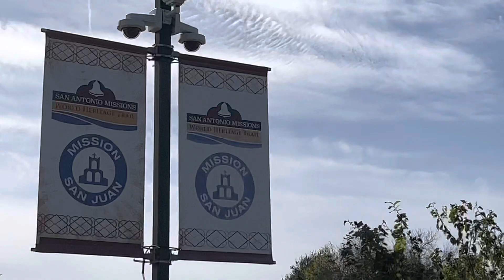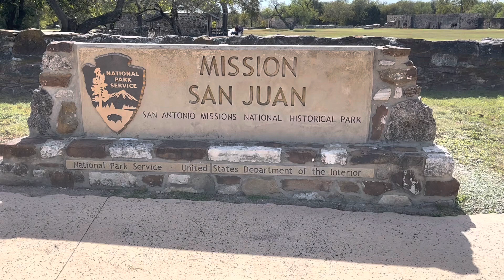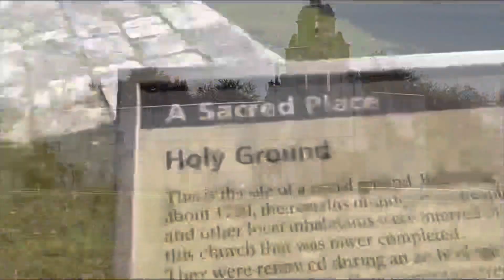Mission San Juan Capistrano - San Antonio Mission - Texas Travel 2021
On my most recent trip to Texas, Curious Perro was fortunate to get to explore two of the San Antonio Missions. In this video we will visit Mission San Juan.

There are a total of five missions with the most famous being The Alamo. The other four missions running south along the San Antonio River are the Mission Concepcion, Mission San Jose (which I will present in a future video), Mission San Juan and finally the most remote, Mission Espada.

Founded in 1731, the Mission San Juan Capistrano, as it was formally named, is in a serene rural setting and is considered a small neighborhood mission. The mission site was selected due to the fertile ground and abundance of water from the San Antonio River.

Unfortunately, from the begin there was much adversity for the people of the new mission. The indigenous people suffered, and many died because of the introduction of European diseases like smallpox and measles throughout mission.

Spaniards founded the missions of San Antonio along with the Roman Catholic church. The missions were a form of outreach program. Their primary purpose was to expand the frontiers of Spain as well the Catholic Church among the indigenous people of the Americas.

The main goal at the missions was to develop a sense of community amongst the indigenous and Spanish people. There was both spiritual activities tied into the church as well as economic activities to make a self-sustaining locality.

The economic activities include modernize farming techniques and the expansion of trades - Growing of grains, raising of livestock, manufacturing of clothing out of raw textiles and building projects.

Other indigenous tribes, namely the Apache and Comanche, would raid the mission pillaging the spoils and hurting the inhabitants of the mission.

Large farmlands the surrounded the mission were plentiful with some using irrigation re-routed from the San Antonio River. The surplus of food and livestock were traded to other missions and sold in areas to the south which is modern-day Mexico.

By 1762 there were 203 Indigenous people residing at the mission. Despite the early success of the mission, the construction of a new and larger church, which began in 1772 was halted by 1786 due to lack of participation.

During this time there was political pressures as the governing powers of the geographic area were influx as well as support for the mission in general.

Today the San Juan Parish continues to be active. The larger church became a reality and serves as a centerpiece for the parish. Parishioners and their families can still pray at the same place as their ancestors did hundreds of years before.

Please be generous and support Curious Perro Thanks.

Curious Perro is a view of our world through this Gringo’s eyes. Through my video lens, my mind and my words, I will take you on fantastic trips to faraway lands.